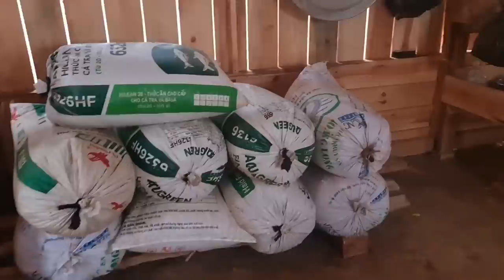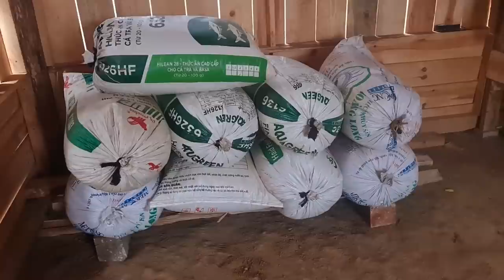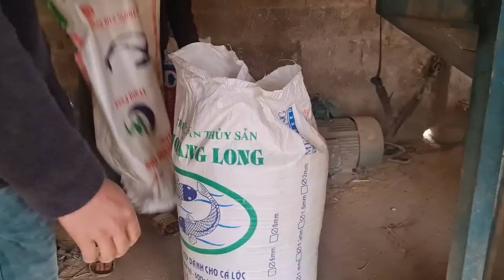yuav nplej tag mus thaij movie tom teb31/12/2021